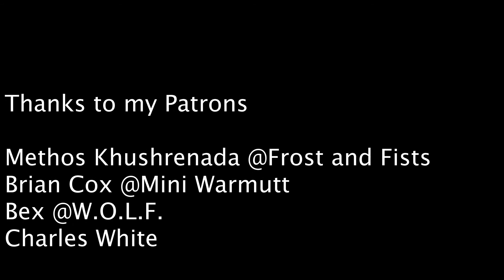P and Q 50th Birthday Special This is it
Welcome welcome welcome to my P and Q Birthday Special. Now don't worry if you're thinking 'Hang on wasn't this up before?', you're not going mad I just had to take it down and apply some adjustments. It's still my birthday people and it's still an awesome day.